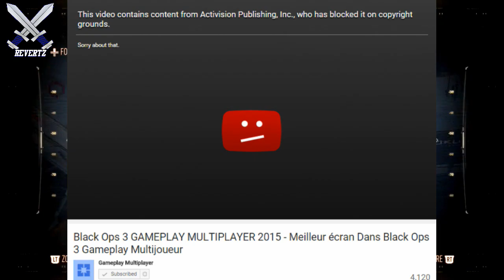Call Of Duty Black Ops 3 Multiplayer Gameplay Uploaded But Got Taken Down!!! - BO3 Multiplayer